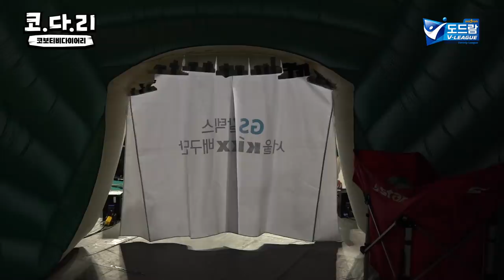[코다리] 킥둥이들의 넘치는 흥에 10년 늙은 코보티비ㅋㅋㅋ / GS칼텍스 선수대기실 비하인드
ㅋㅋㅋㅋㅋㅋㅋㅋㅋㅋㅋㅋㅋ권민짘ㅋㅋㅋㅋ
킥둥이들의 넘치는 흥에 10년 늙은 코보티비